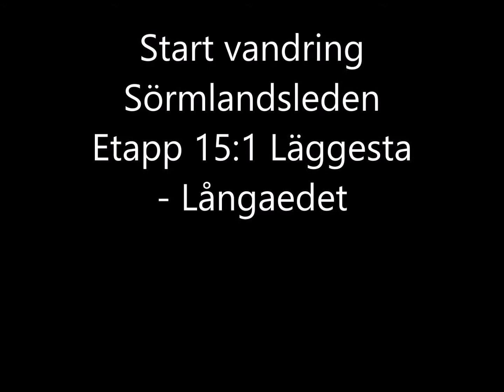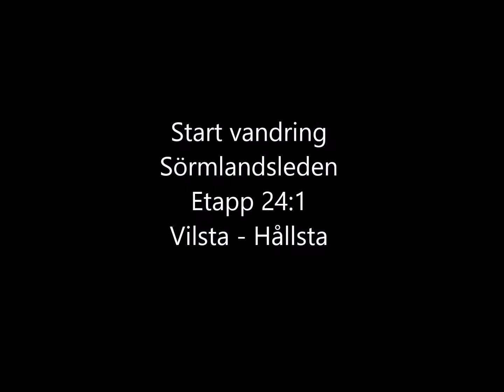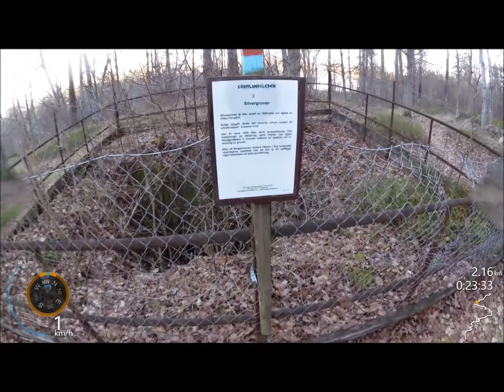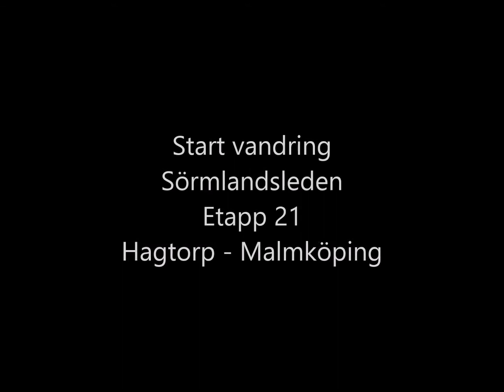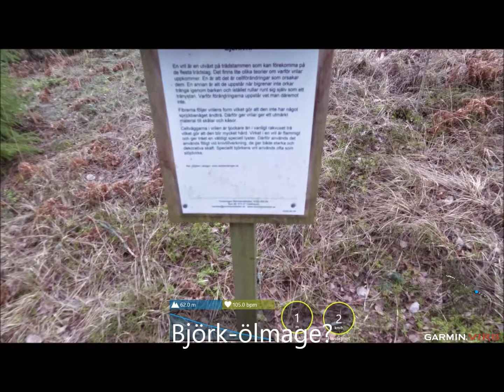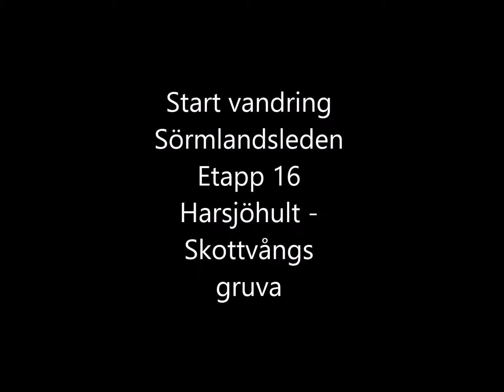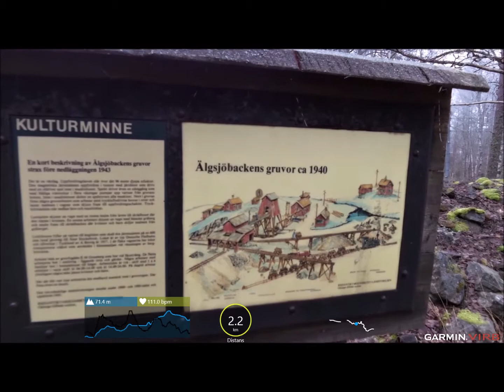Sörmlandsleden Etapp - 15.1 - 16 - 21 - 24.1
Filmat i januari 2015 - Etapp - 15,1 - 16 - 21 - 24,1